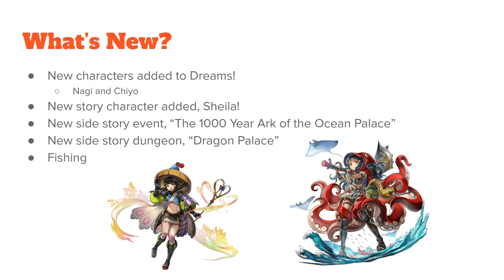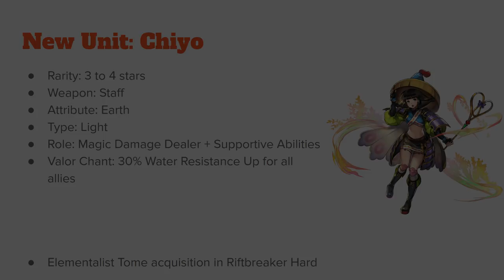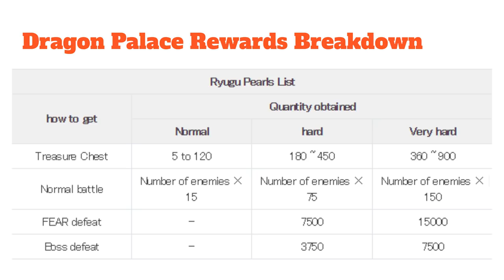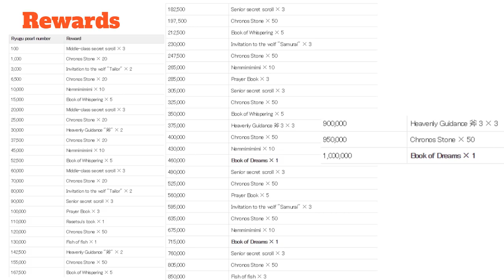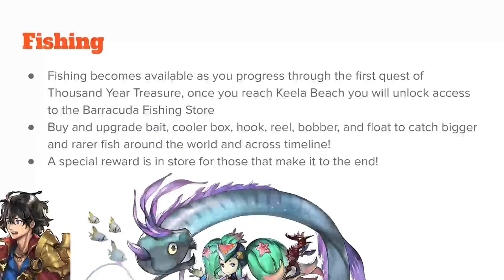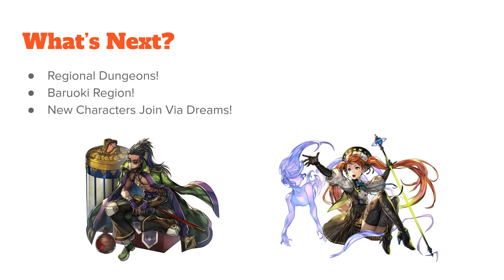[Another Eden] 1000 Year Ark of the Ocean Palace version 1.3 preview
Another Eden's 1000 Year Ark of the Ocean Palace version 1.3 update! This includes a new underwater world to explore, new units to join your party, and fishing! Chiyo, Nagi, Sheila, and Levia will be playable with this update! Come journey into the Dragon Palace as new adventures await!